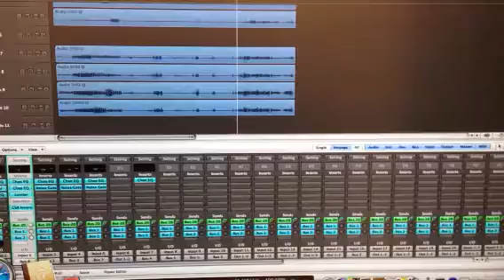Marco Maggiore - Drums - Sound Check At Eagle Eye Studio